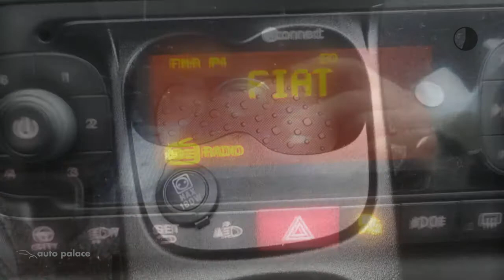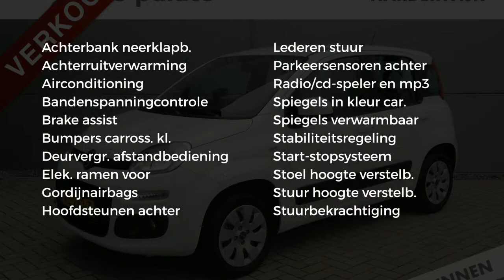Fiat Panda Turbo 80PK LOUNGE |PARKEERSENSOREN A ZIJDE |HOGE INSTAP